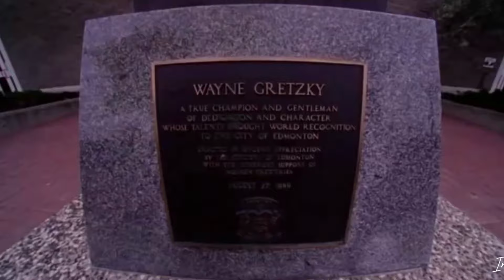Рекорды Уэйна Гретцки: 5 величайших достижений лучшего хоккеиста в истории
Уэйн Гретцки - величайший игрок в истории хоккея. За свою карьеру Гретцки установил огромное количество рекордов, многие из которых не побиты до сих пор. Сегодня мы решили вспомнить 5 самых значимых достижений великого канадца!